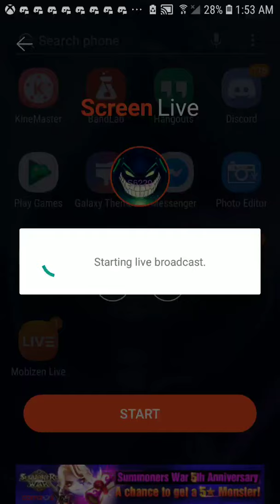geometry dash with Jacob Hester